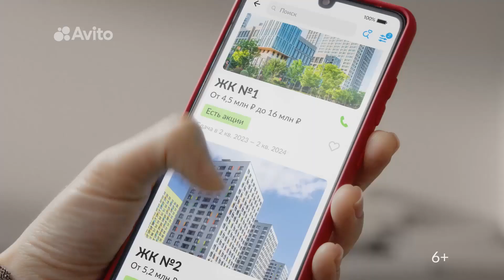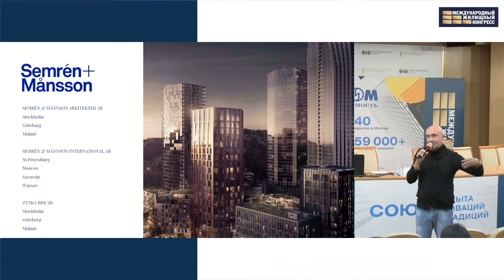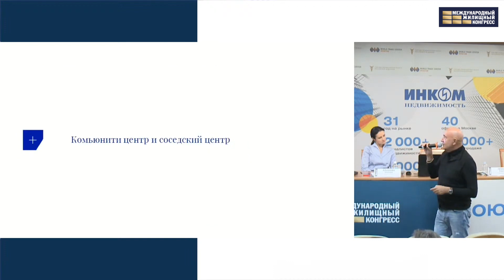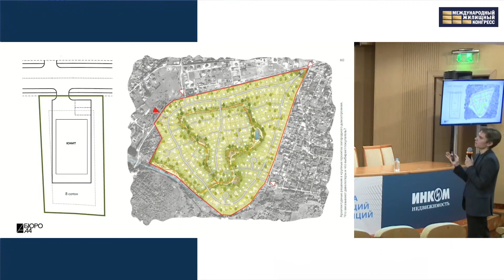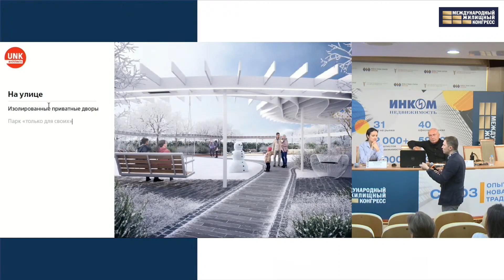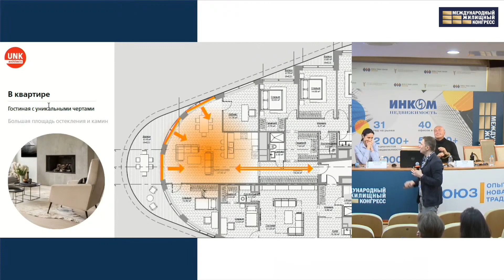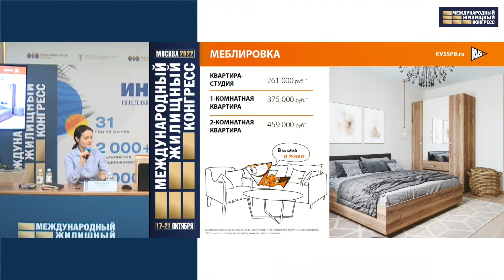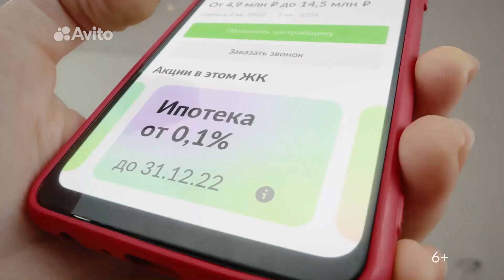Конференция «Архитектура и квартирография строящегося жилья: от типовых решений до кастомизации»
В рамках Московского Международного жилищного конгресса (17-21 октября) состоялась конференция «Архитектура и квартирография строящегося жилья: от типовых решений до кастомизации».

На мероприятии рассматривались архитектурные тренды в новостройках и загородных домах. Отдельно был представлен опыт зарубежных стран. При просмотре, вы получите ответ на вопрос: какие типовые решения будут популярны у покупателей новостроек в ближайшие годы?